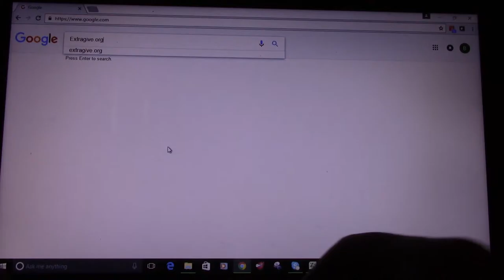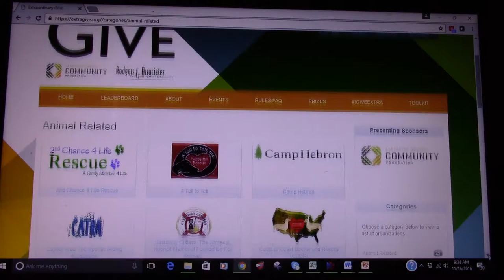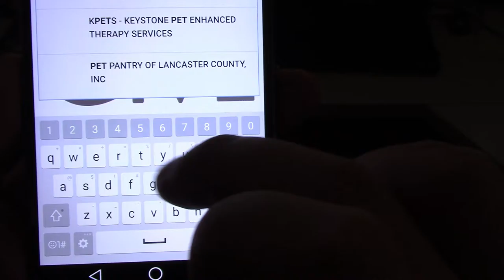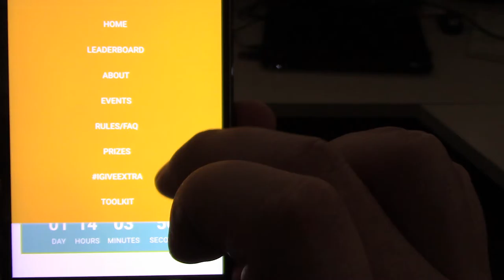Pet Pantry of Lancaster County Extraordinary Give 2016 Tutorial Video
In under 2 days the biggest day of online giving in Lancaster County will again be upon us.  We show you how easy it is to hop online and give to the Pet Pantry during this 24 hour event